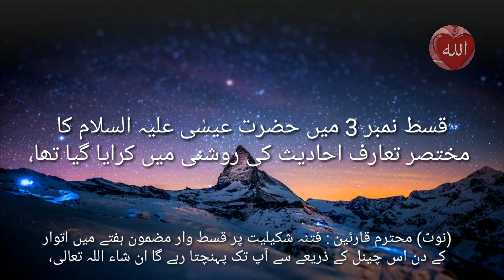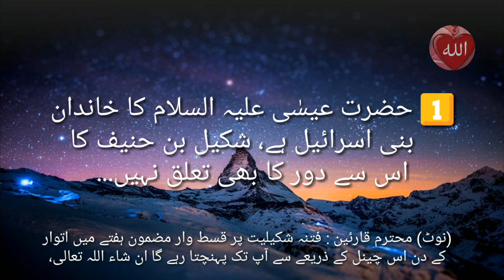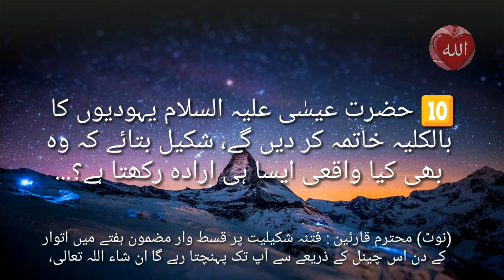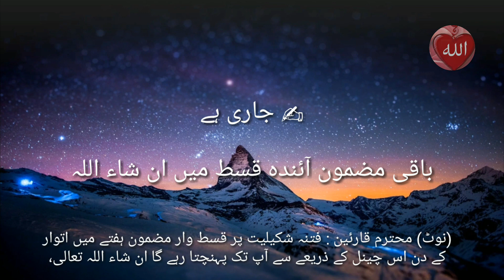Keya aap jante hain shakeel bin hanif ke fitne ko? (part5)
(نوٹ) محترم قارئین : فتنہ شکیلیت پر قسط وار مضمون ہفتے میں اتوار کے دن اس چینل کے ذریعے سے آپ تک پہنچتا رہے گا ان شاء اللہ تعالی، اس لئے ہر اتوار کو فتنہ شکیلیت پر اوڈیو پانے کے لئے ہمارے اس چینل کو ضرور سبسکرائب کریں، اور دوسروں کو بھی بھیجیں،

*👹فتنہ شکیل بن حنیف اور جھوٹے مسیحیت و مہدویت کی حقیقت 👹*

( *اسرار احمد قاسمی مسجد ہاجرہ ممبرا*)

*👈 مسیح کے آئینے میں شکیل کی تصویر 👉*

✍. *قسط نمبر 3 میں حضرت عیسٰی علیہ السلام کا مختصر تعارف احادیث کی روشنی میں کرایا گیا تھا، اب اس کسوٹی پر ہم شکیل بن حنیف کو پرکھ کر دیکھتے ہیں کہ وہ کس پوزیشن میں ہے، اور حضرت عیسٰی علیہ السلام سے اس کا حیاتی خاکہ کتنا میل کھاتا ہے. *

*1⃣ حضرت عیسٰی علیہ السلام کا خاندان بنی اسرائیل ہے، شکیل بن حنیف کا اس سے دور کا بھی تعلق نہیں. *

*2⃣ حضرت عیسٰی علیہ السلام کا کوئی باپ نہیں ہے، شکیل کا باپ حنیف ہے. *

*3⃣ حضرت عیسٰی علیہ السلام کی ولادت فلسطین میں ہوئی، شکیل بن حنیف ہندوستان میں پیدا ہوا. *

*4⃣ حضرت عیسٰی علیہ السلام نے گہوارے میں کلام کیا، شکیل بن حنیف اس کا دعوٰی نہیں کر سکتا. *

*5⃣ حضرت عیسٰی علیہ السلام نے بطور معجزہ کوڑھیوں کو شفا دی، مٹی کی چڑیوں میں روح پھونکی، اور مردے زندہ کردیئے، شکیل قیامت تک ایسا کرشمہ نہیں دکھا سکتا. *

*6⃣ حضرت عیسٰی علیہ السلام پر انجیل اتری، شکیل بتائے کہ اس پر کیا اترا اور کیا وہ اصلی انجیل دکھا سکتا ہے؟. *

*7⃣ حضرت عیسٰی علیہ السلام کو زندہ آسمان پر اٹھا لیا گیا، اور شکیل مسلسل زمین پر بوجھ بنا بیٹھا ہے. *

*8⃣ حضرت عیسٰی علیہ السلام مہدی کی مدد کے لئے دمشق میں اتریں گے، کیا شکیل بھی آسمان سے اترا ہے؟. *

*9⃣ حضرت عیسٰی علیہ السلام نازل ہوتے ہی دجال کو قتل کردیں گے، شکیل نے یہ کارنامہ کب انجام دیا؟ وہ تاریخ کی وضاحت کردے. *

*🔟 حضرت عیسٰی علیہ السلام یہودیوں کا بالکلیہ خاتمہ کر دیں گے، شکیل بتائے کہ وہ بھی کیا واقعی ایسا ہی ارادہ رکھتا ہے*؟. ✍ جاری ہے

باقی مضمون آئندہ قسط میں ان شاء اللہ